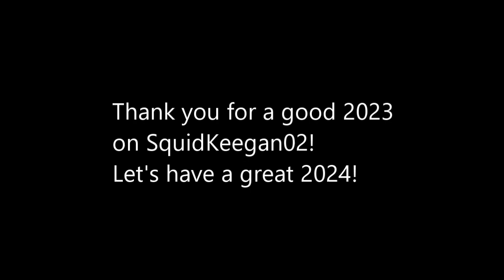SquidKeegan Best of 2023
Here's a nice compilation of some SquidKeegan moments from 2023. Thank you for a good year on there. Happy New Year! Stay tune for what I got planned for 2024.😁